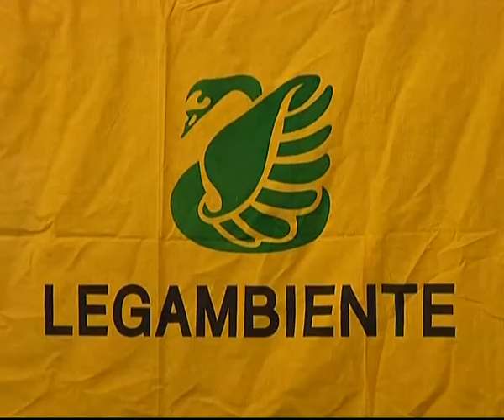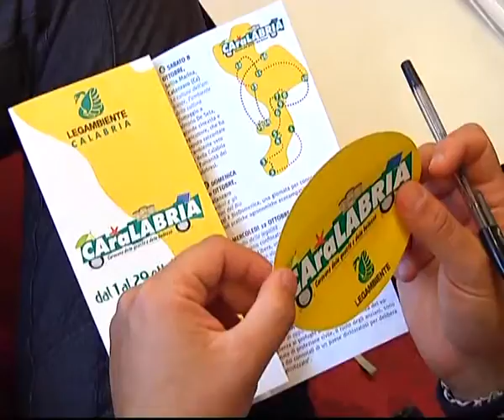Caralabria, la carovana della qualità e delle bellezze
Reggio Calabria, 28 settembre 2011

Prima tappa a Riace, simbolo dell'accoglienza e della raccolta differenziata creativa:

asini e carretti all'insegna del motto "abituati a spingere, non a respingere"

Parte CAraLABRIA - Carovana delle qualità e delle bellezze

Sedici tappe dall'1 al 29 ottobre nella Calabria migliore
Si chiude a Saline e Rossano nel giorno del corteo nazionale per il No al carbone
Cogliati Dezza: no a nuove centrali, vogliono privatizzare i profitti e far pagare a tutti i costi

Barillà: il sottosegretario Belcastro dia risposte sugli atti coloniali della Repower
Sedici tappe tra luoghi, culture, paesaggi e storie della Calabria. Per dare risalto ai tesori ambientali e territoriali, alle "pepite sostenibili" che gli esperti cercatori di Legambiente hanno trovato sui territori e messo in rete. Sedici tappe dall'1 al 29 ottobre per valorizzare le espe­rienze virtuose di pregio scelte come esempi delle buone energie, spesso sconosciute. È CAraLABRIA, la "Carovana delle qualità e delle bellezze" promossa da Legambiente, una bussola da utilizzare per una necessaria e desiderabile via ambientalista al futuro. Battesimo ufficiale ieri a Reggio Calabria con la presentazione dell'iniziativa insieme al presidente nazionale di Legambiente Vittorio Cogliati Dezza, all'indomito Nuccio Barillà -- del direttivo nazionale dell'associazione e responsabile della carovana -- e a Franco Falcone, direttore di Legambiente Calabria.

Si parte l'1 ottobre a Riace, paese dei Bronzi e città simbolo dell'accoglienza e della coesistenza. Un modello, quello promosso dal sindaco Domenico Lucano, che vuole dare speranza ai giovani del paese e ai tanti migranti in cerca di un futuro. E lo fa in modo sostenibile, puntando sulle tradizioni, sul recupero dei saperi antichi e sul rispetto dell'ambiente. Riace è anche un esempio creativo di come si può fare la raccolta differenziata con poco: asini e carretti accoglieranno attivisti e cittadini nella prima tappa della carovana, all'insegna del motto "abituati a spingere, non a respingere". Una suggestione. Un vero e proprio simbolo quello dell'asino: "Animale diffamato come la Calabria -- spiega Nuccio Barillà -- testardo,  a volte erroneamente considerato stupido, ma che con la sua caparbietà nell'impuntarsi quando arriva al limite delle sue risorse ci restituisce una grande lezione di sostenibilità".